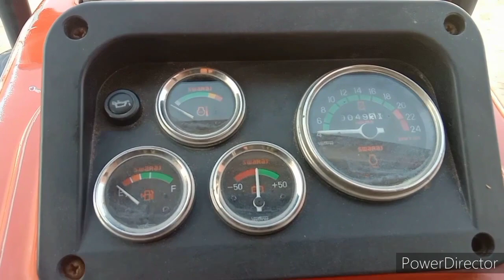Swaraj 855..........for Sale....cut. 62843-67988